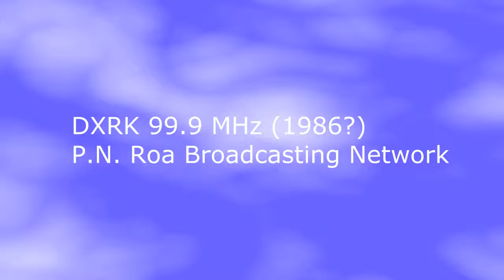DXVM 99.1 MHz, DXRK 99.9 MHz (1986)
I captured this around 1986 in Cagayan de oro. DXVM 99.1 MHz is now iFM and is owned by Radio Mindanao Network

DXRK 99.9 MHz was owned by P.N. Roa Broadcasting System (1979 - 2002). That frequency is now Magnum Radio owned by Magnum Broadcasting Inc.

I remember the name of the DJ of 99.9RK (1986?). His name is Ricky. No idea where he is now.

As far as I remember, VM means "Voice Of Music" (DXVM) while I heard that RK means "Roa Kami" (we are Roa) (DXRK) when it was launched around 1979?